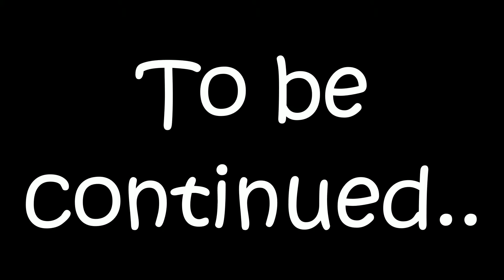ep30:ITS RAINING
Wazzupp doodes!
In this vlog I talked about the things that happned to me for the last 3 weeks because during that 3weeks Baguio City is not the good place to visit or its not good to go outside even vlog,and I supposed to buy a ring for my girlfriend,but something came up(watch the video)watch out for the continuation of this vlog.( Thank you for watching!!!)
New Videos:Every other 2days:
1st day:Shooting Day
2nd Day: Editing day
3rd Day: Upload and Creating thumbnail day

Send me stuff :):1098 Kias Purok 4(Door 2),Baguio City(Thank You)

if your are not enjoying your life its so bad huhuh